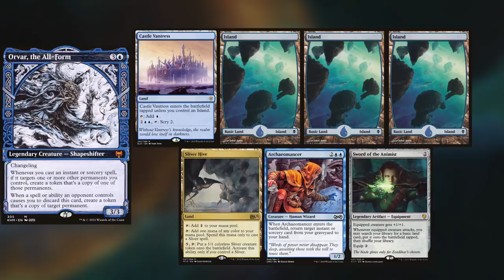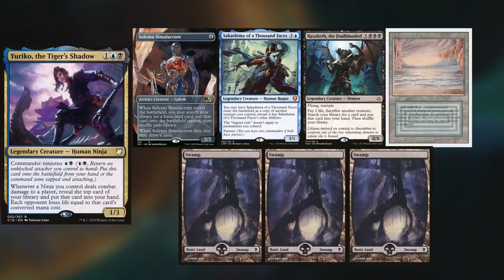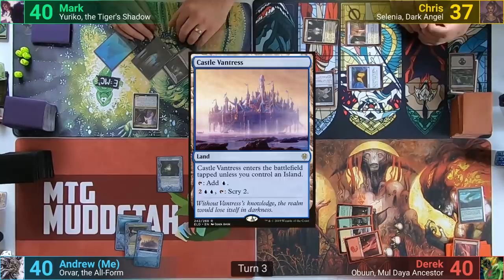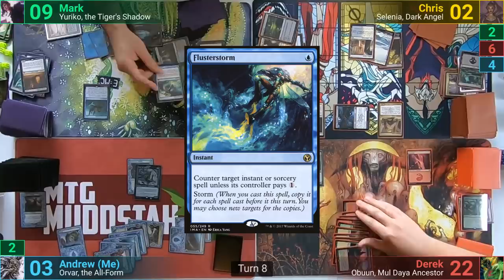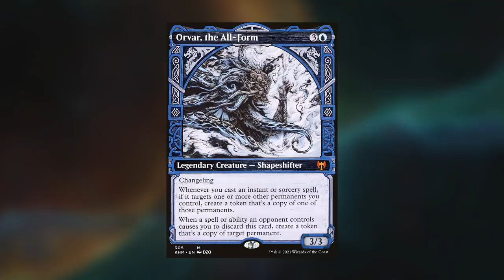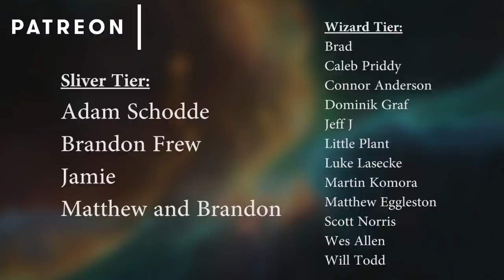Orvar vs Obuun vs Yuriko vs Selenia EDH / CMDR game play for Magic: The Gathering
►This game was filmed in a garage on one of the hottest days of the year so far!